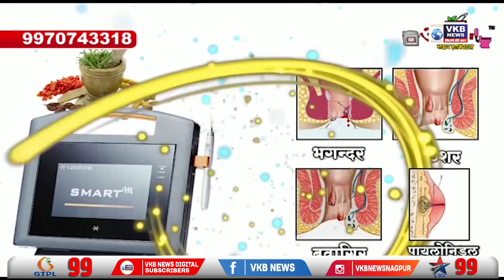उद्धव ठाकरे परिवार के खिलाफ याचिका दर्ज - किरीट सोमय्या